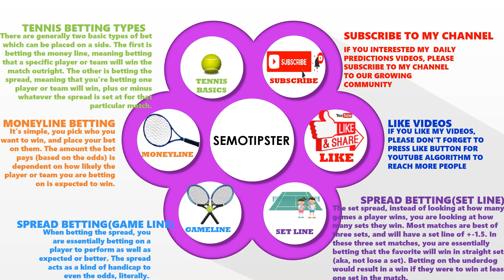Tennis Predictions Today|ATP Madrid|WTA Madrid|Tennis Betting Tips|Tennis preview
ATP Madrid 2023 Predictions & WTA Madrid 2023 Predictions:
-Alexander Shevchenko vs Daniil Medvedev
-Alex De Minaur vs Aslan Karatsev
-Roman Saifullin vs Zapata Miralles Bernabe
-Taylor Fritz vs Cristian Garin
-Zhizhen Zhang vs Cameron Norrie
-Sebastian Baez vs Stefanos Tsitsipas
-Mayar Sherif vs Elise Mertens
-Veronika Kudermetova vs Darya Kasatkina
-Barbora Krejcikova vs Petra Martic
-Paula Badosa vs Maria Sakkari
-Jessica Pegula vs Martina Trevisan